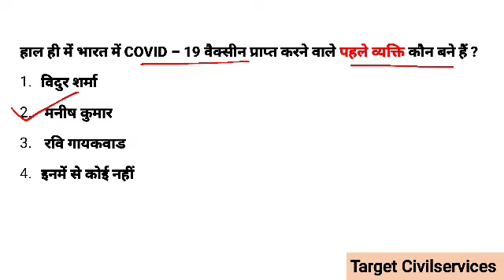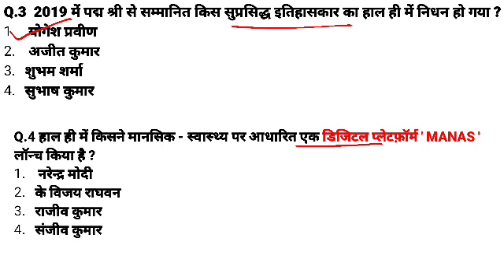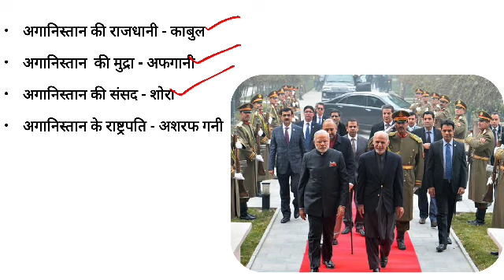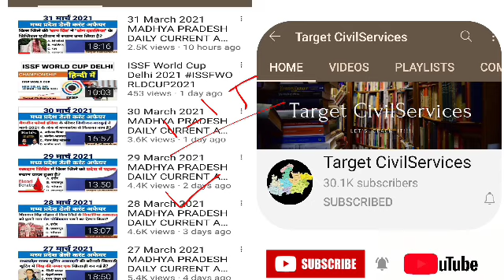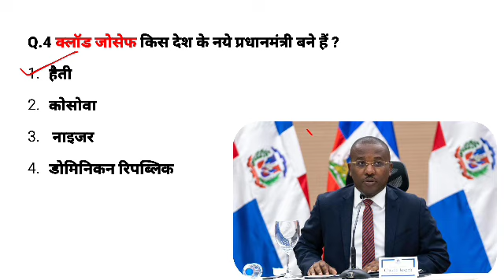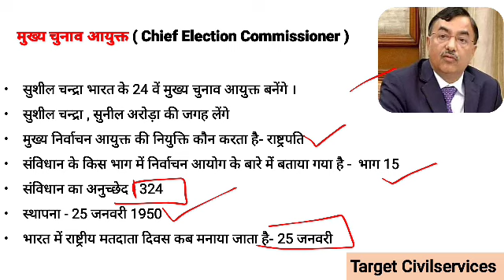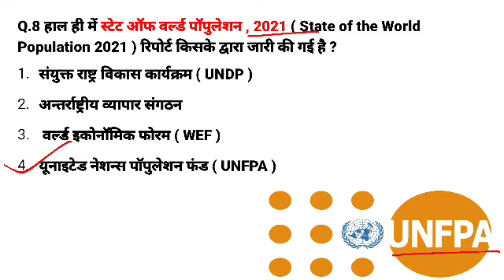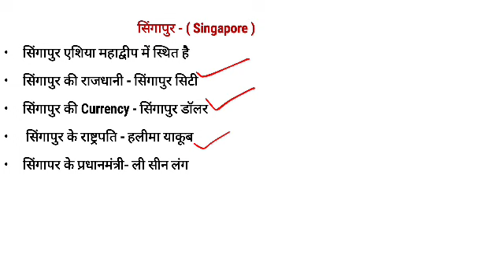17 April 2021 Current Affairs In Hindi || Daily Current Affairs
17 April 2021 Current Affairs In Hindi || Daily Current Affairs

Thank You So Much Guy's For Watching This Video 😊